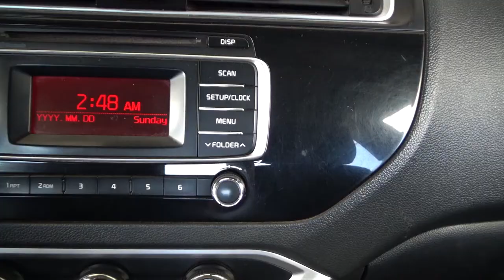Kia / Rio / 2017 - 115